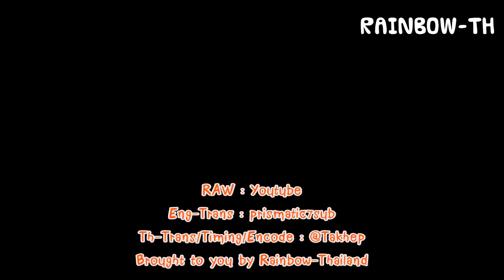[RBTH-SUB] the star interview - WooRi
ซับไทยจากเดอะไอริชทีม